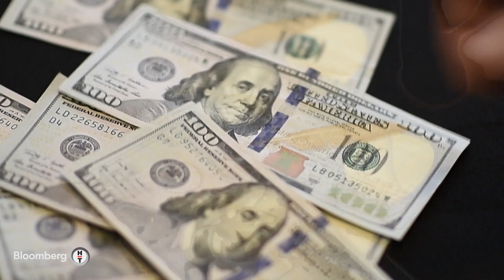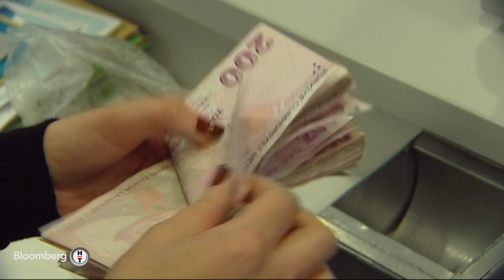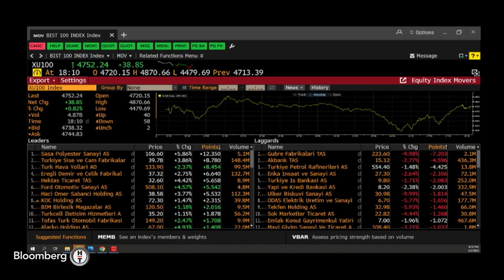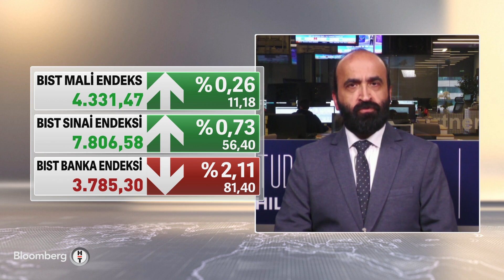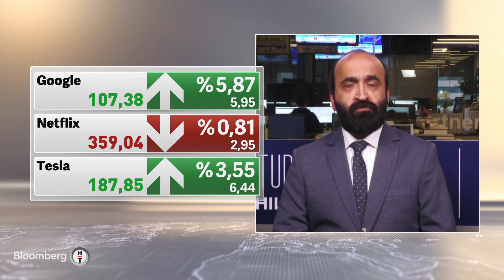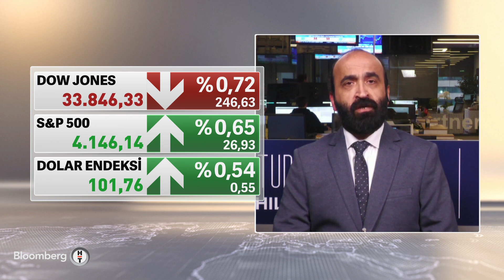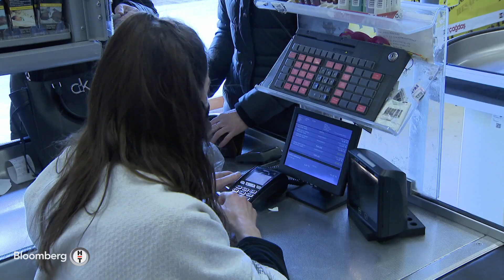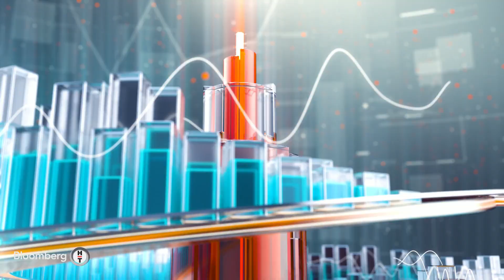İş Dünyası - Maliyet Artışlarının Hazır Giyim Sektörüne Etkisi | 2 Şubat 2023